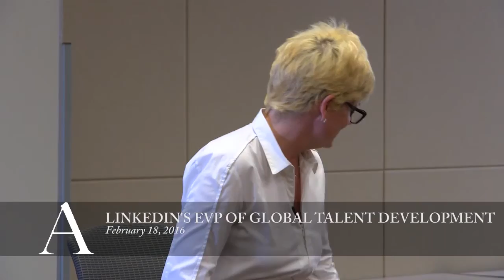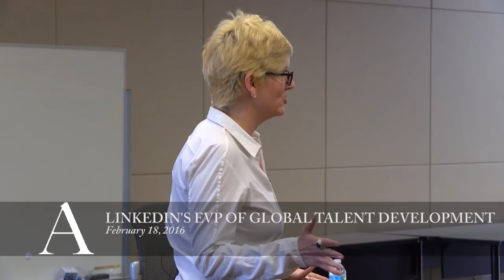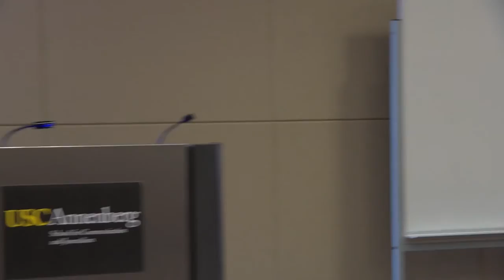ASC Career Development- Conversation with Pat Wadors from LinkedIn